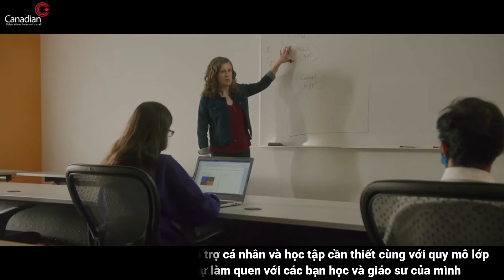[Trường đại học Canada] WILFRID LAURIER INTERNATIONAL COLLEGE - WLIC, tỉnh Ontario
Wilfrid Laurier International College (WLIC) là cơ sở đào tạo chương trình năm thứ nhất dành cho sinh viên quốc tế để có thể chuyển tiếp năm thứ hai vào Đại học Wilfrid Laurier University, tọa lạc tại Brantford, bang Ontario.

Tọa lạc ở trung tâm miền Nam tỉnh Ontario, Brantford cách Toronto, London và St. Catharines khoảng 1 giờ lái xe. Brantford là một trong những cộng đồng đa văn hóa hàng đầu tại Canada dành cho sinh viên quốc tế với thị trường việc làm đang phát triển phong phú cũng như chi phí sinh hoạt dễ chịu hơn các thành phố lớn.